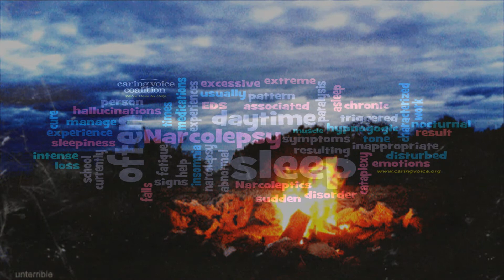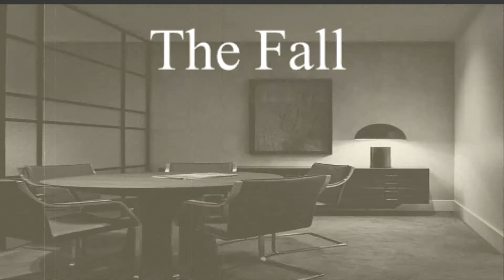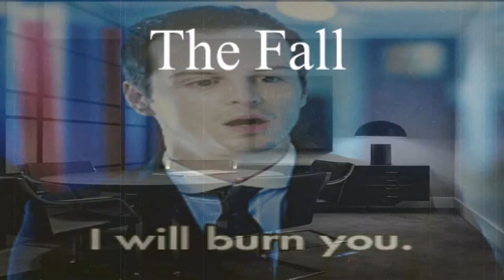How I Became Summer Camp Sherlock [Story Time]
Thank you for sending in your story!

Like my videos?